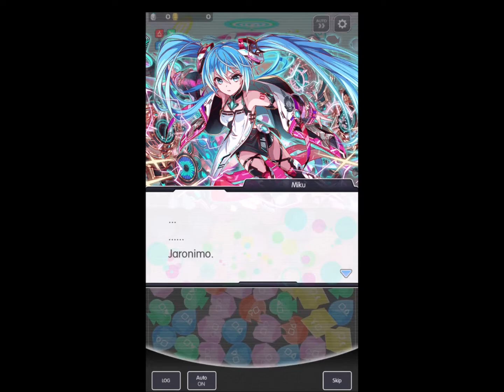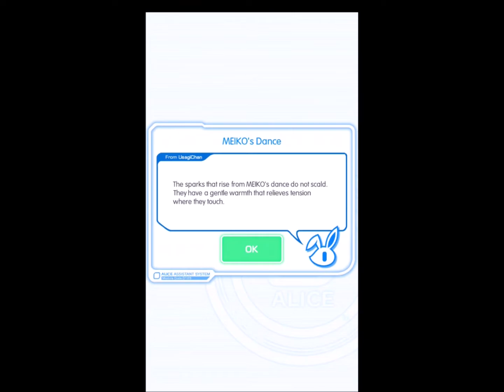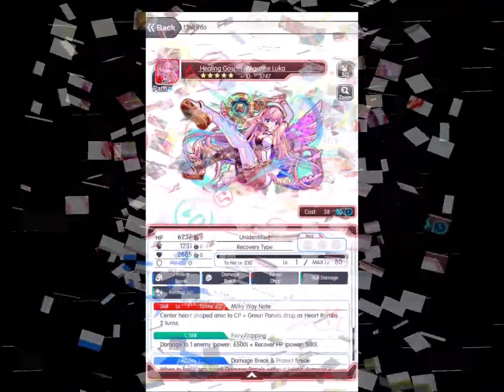Crash Fever | The Song to Relieve ALICE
Event: Hatsune Miku 2021
Story
- 00:00 Quest & Unit Selection
- 00:12 Episode 1
- 04:04 Episode 2
- 06:30 Quest: Dance of Fire (Wizard)
-- 07:17 Boss: Vs. MEIKO
- 08:41 Quest: Purest of Love Songs (Ultimate)
-- 09:49 Boss: Vs. Luka
- 12:22 Episode 3
- 15:09 Quest: Lament for Harmony (Spectre)
-- 16:26 Boss: Vs. Miku
- 19:12 Episode 4
- 21:22 Obtainable Units

Selected Units
- Faithful Follower Kronecker
- Hammer Drummer Hatsune Miku

- Wing of God Cockcroft
- Faithful Follower Kronecker

- The Ethical Mind da Vinci
- Daemon Star Algol
- Electric Echoes Hatsune Miku (Thank you “Synchronized Virtual Singer” Amane)